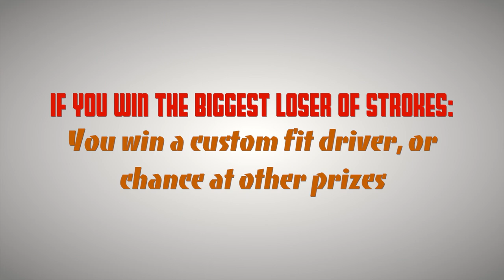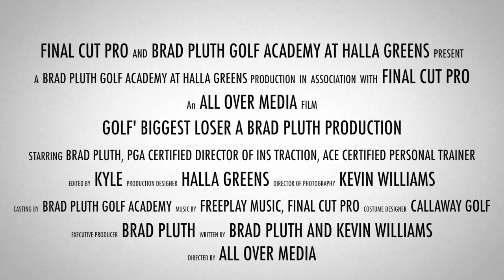Golf's Biggest Loser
A trailer of Golf's Biggest Loser coming this fall